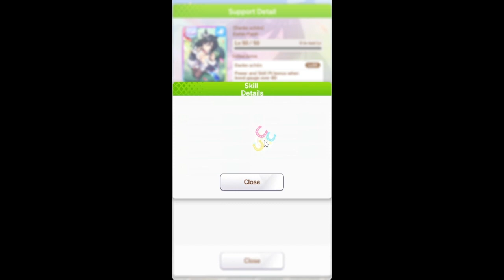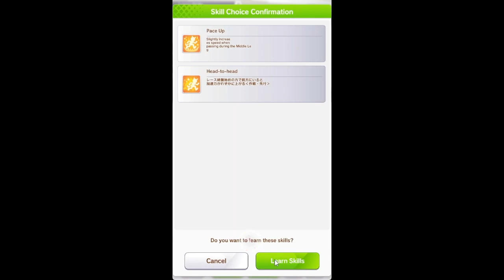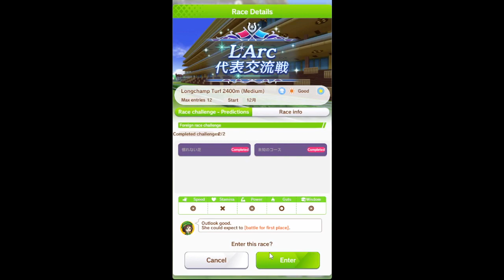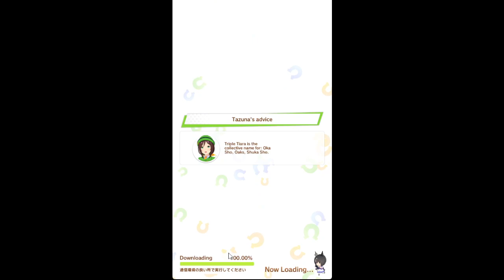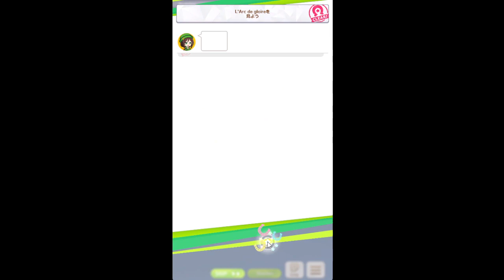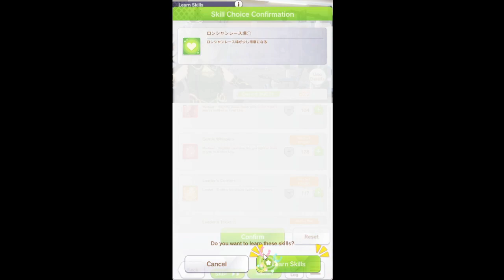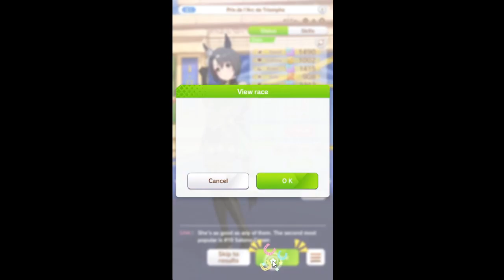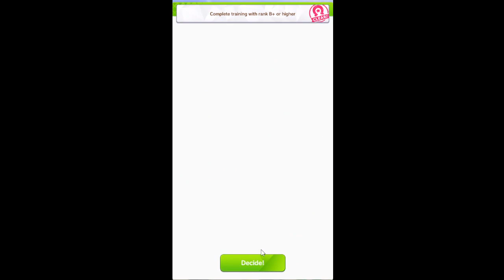Can New Reroll UmaMusume Go to UG+ Rank? #1